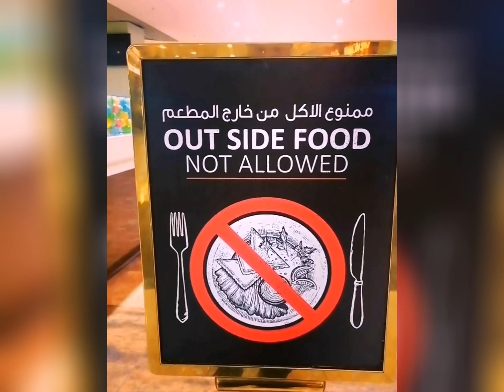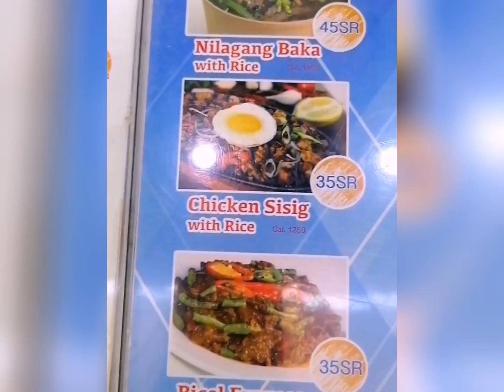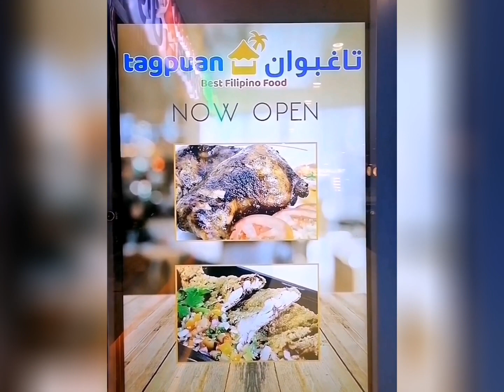TAGPUAN FILIPINO FOOD SA SAUDI LULU HYPERMARKET